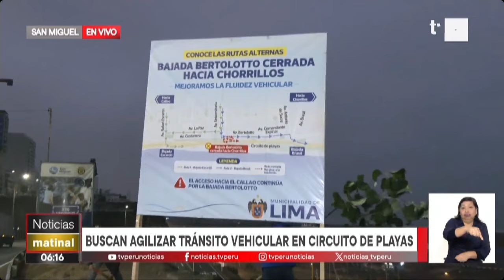Costa Verde: cierran bajada Bertolotto con dirección hacia Chorrillos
La bajada Bertolotto con dirección a Chorrillos en la Costa Verde permanecerá cerrada, de forma indefinida, a fin de brindar mayor fluidez vehicular en la zona, informó la Municipalidad de Lima.

Y para vernos por TV, sintonízanos en:
- Movistar TV: C31 SD / 731 HD
- DirecTV: 1190
- Claro TV: C14 SD / 514 HD
- Best Cable: C92
- Star Globalcom: C12